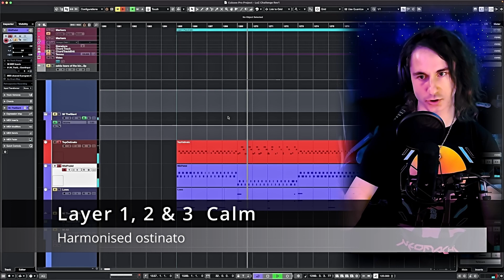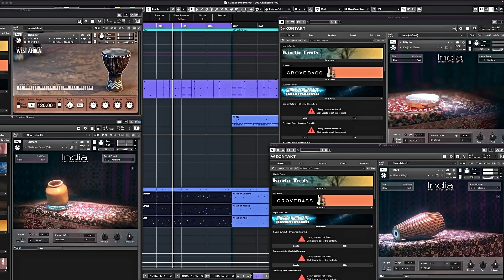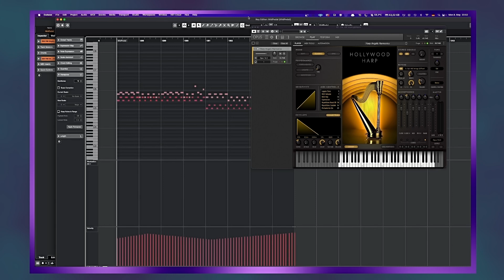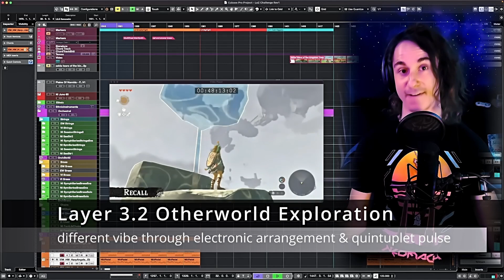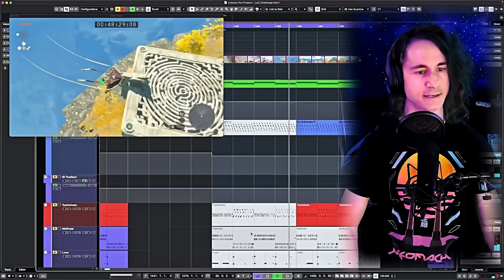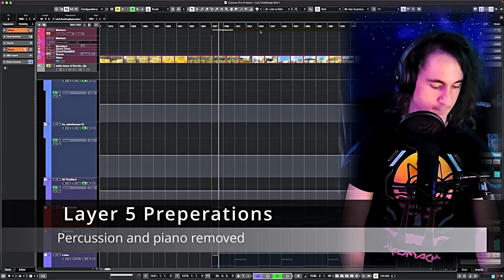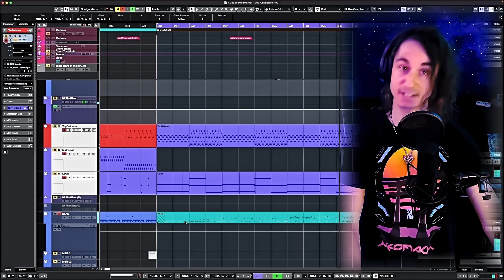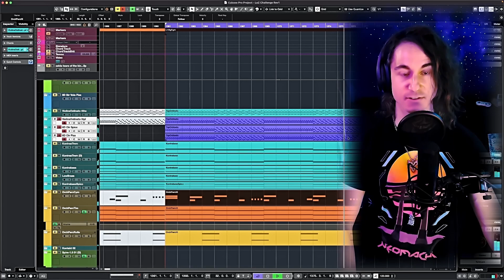Zelda: Tears Of The Kingdom || Rescore || Realms Of Hybris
In this video, I rescored some trailer footage from the new Zelda game! A lot of fun and challenging!

Want these tracks for your game? You can get them for free for a little while!
(There is supposed to be a cool link here.